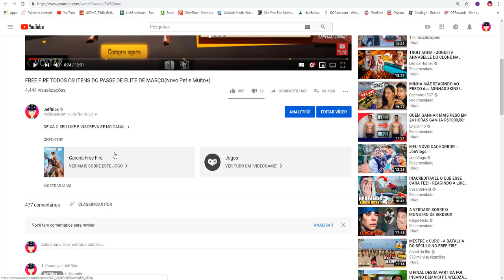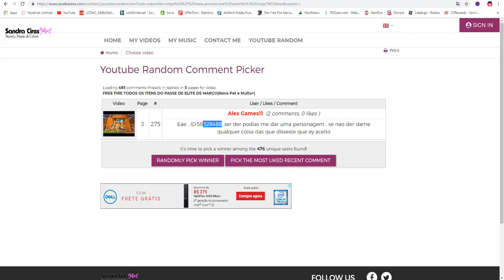GASTANDO DIAMANTES NA NOVA INCUBADORA DO FREE FIRE💎